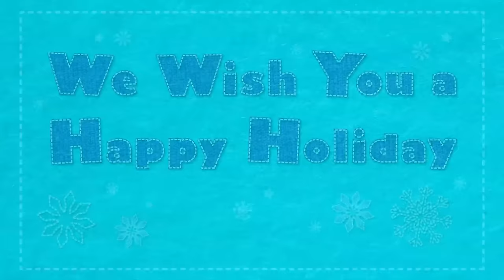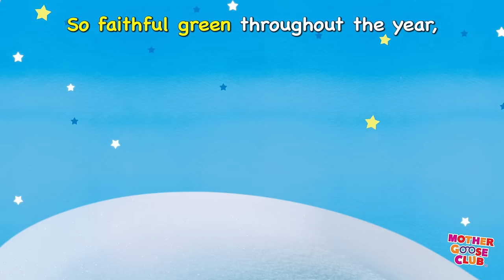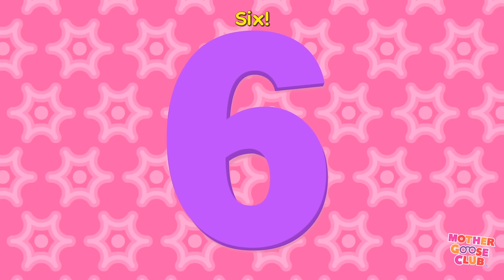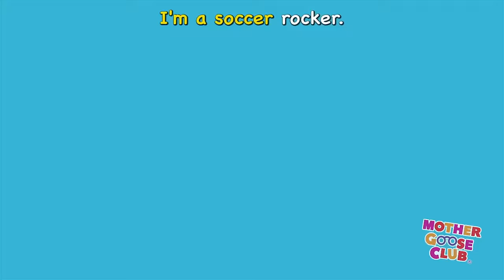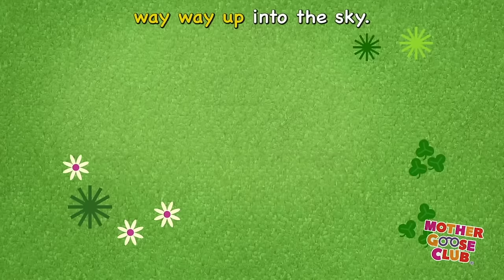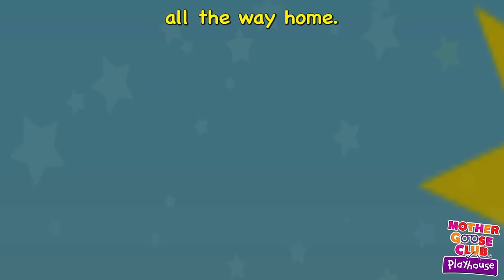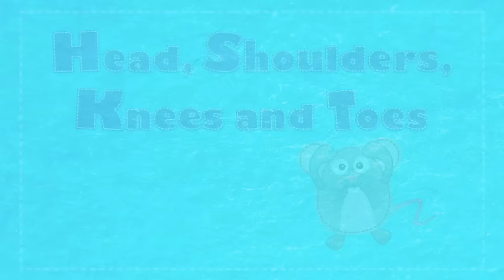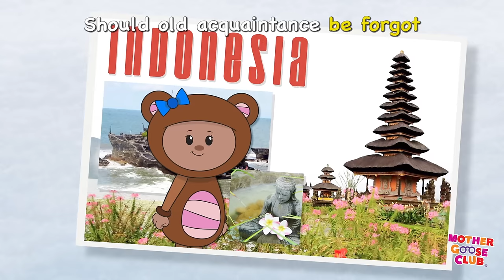Freight Train and More | Nursery Rhymes from Mother Goose Club!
Freight Train and More Nursery Rhymes from Mother Goose Club! Sing along with your favorite Mother Goose Club characters to the all-original nursery rhyme “Freight Train”!

Georgie Porgie
Curly Locks
Soccer Rocker
Planting Song
Rockin' Robot
Johnny, Whoops!